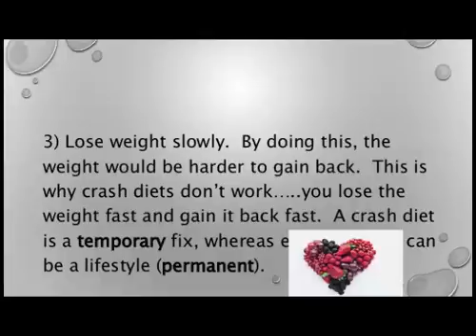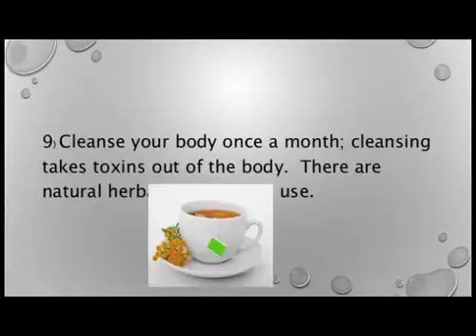How to eat healthy to lose weight fast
How to eat healthy to lose weight fast For all things sports lovers, visit the league's official